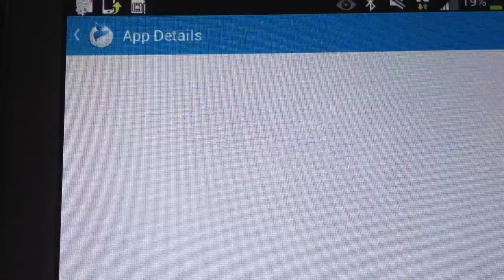how to get mcpe and update free(android)